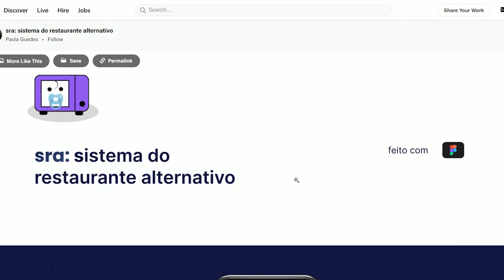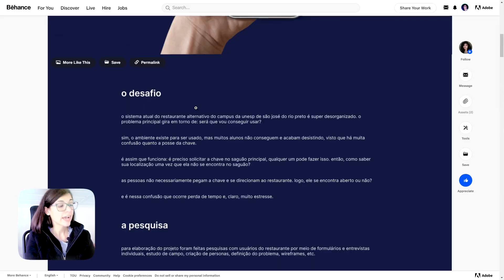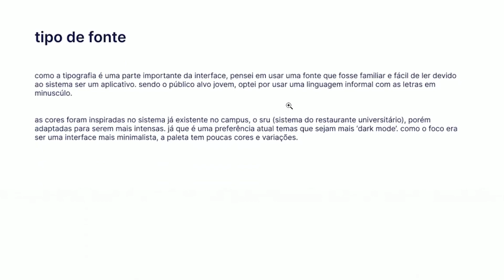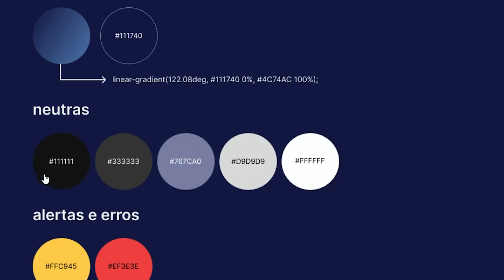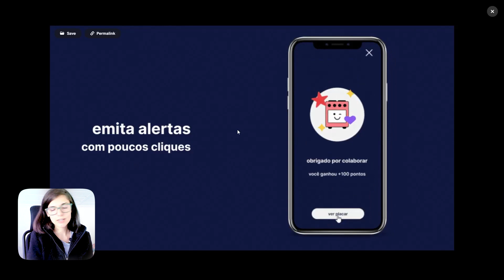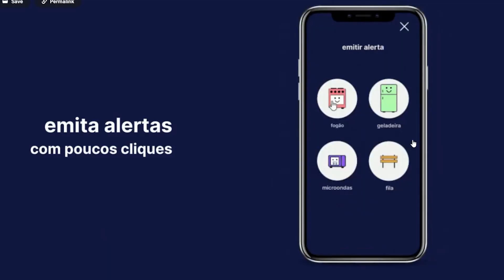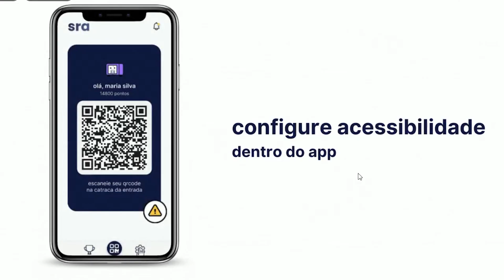O tal do RESTAURANTE ALTERNATIVO... 🍝 | Design Review + Estudo de Caso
Como conseguir usar o Restaurante Universitário da sua Faculdade? Neste vídeo revisei o projeto da Paola que visa justamente resolver isso. Bora ver como ficou?

Confira neste vídeo:

00:00 Introdução
00:16 Apresentando o projeto
01:09 Pesquisas e UX Design
02:00 Tipografia e cores
02:33 Cores
03:38 Análise de Interface (UI Design)
07:05 Siga @sheisacreative

🟢 CONTRATE MEUS SERVIÇOS 🟢
Serviços de design de altíssimo nível feitos por quem é referência no mercado.

➡ UI e UX Design
➡ Websites, aplicativos, desktop app e mais!

🐮 APOIE MEUS CONTEÚDOS 🐮
Está gostando dos conteúdos que tenho compartilhado?